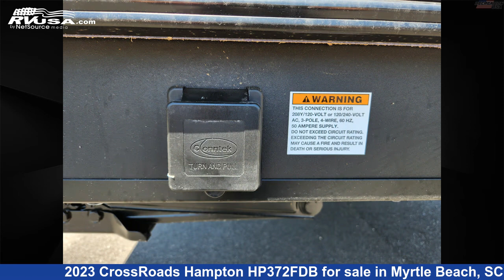Phenomenal 2023 CrossRoads Hampton Destination Trailer RV For Sale in Myrtle Beach, SC | RVUSA.com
This 2023 CrossRoads Hampton HP372FDB is a Destination Trailer RV. It is located in Myrtle Beach, SC 29588 and is offered for sale by Recreation USA. This New CrossRoads Is 41' 4" in length and features 3 slideouts, sleeps 4, Refrigerator, Oven, Air Conditioning, Water Heater, Skylight, Awning, Slideout, TV, Stove Top Burner, Auxiliary Battery, and 66 gal fresh water capacity. The floorplan layout of this Destination Trailer features Bath and a Half, Front Living Area.The unloaded weight of this 2023 CrossRoads Hampton HP372FDB is 11126 lbs.

Recreation USA is a dealer for brands like: Coachmen, CrossRoads, East to West, Forest River, Highland Ridge, Redwood RV, Shasta and offers the following rv services: Parts/Accessories, Service. They stock rv types such as: Class C, Destination Trailer, Fifth Wheel, Toy Hauler, Travel Trailer. For more information and pricing on this unit, To see all units available for sale by Recreation USA,